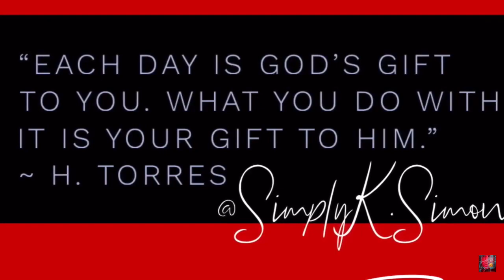Angelina Jordan - Sings Elton John’s “Goodbye Yellow Brick Road” America’s Got Talent: The Champions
Hi my face I hope you enjoy !!